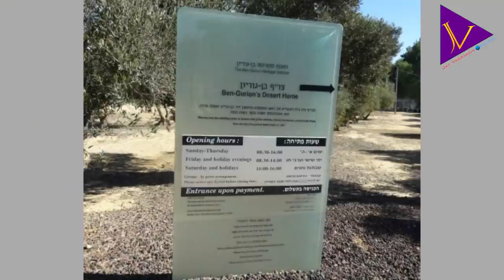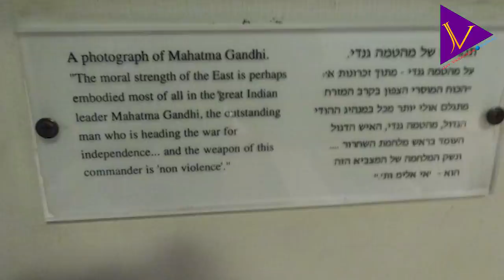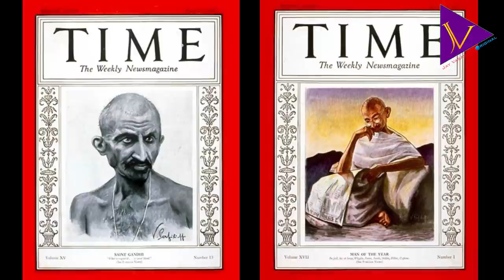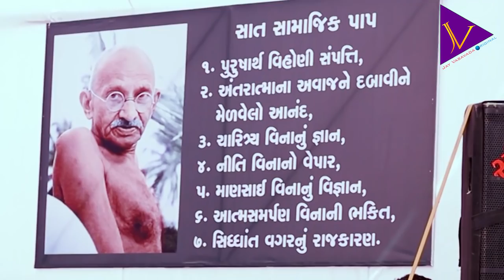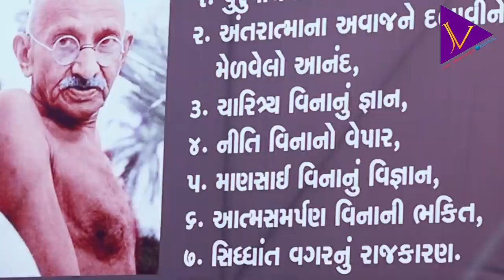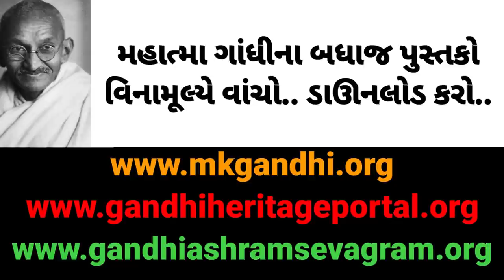નોખા અનોખા ગાંધી : Jay Vasavada || ગાંધીને પ્રેમ કરવાની ગુરુચાવી || ગાંધીમેળો, બારડોલી 2020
A live lectire to understand mahatma gandhi in front of veteran Gandhian scholars and young students at Bardoli, February 2020 by Mukul Trust. Including some exclusive photographs.

*Jay Vasavada*  is one of the most popular young authors in Gujarati print media today.
His versatile columns as a special correspondent, running in “Gujarat Samachar” daily (number one in regional readership – approx. 7 million) since last 25 years. He has 2,50,000+ followers and friends on facebook, instagram, twitter, youtube etc.